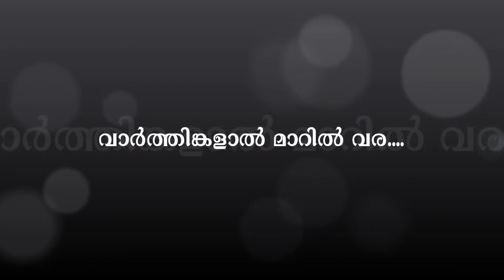Varthinkalaal Maril Vara Gorochanam.....@ Ranjit Nairs Ishtageethangal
Varthinkalaal Maril Vara Gorochanam...
Movie: Pallavur Devanarayanan
Lyrics: Gireesh Puthanchery
Singers: K J Yesudas & K S Chithra